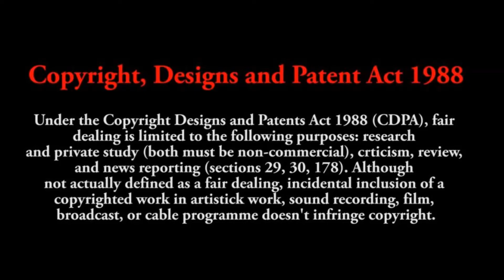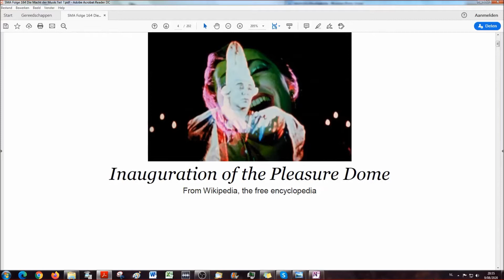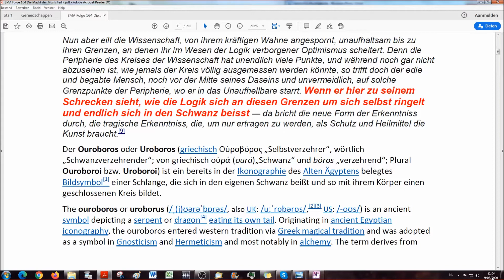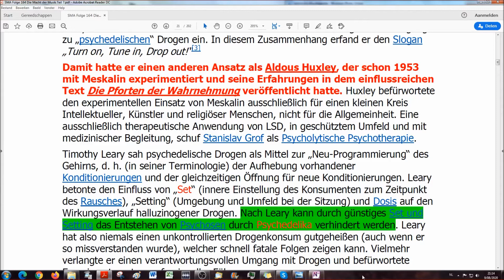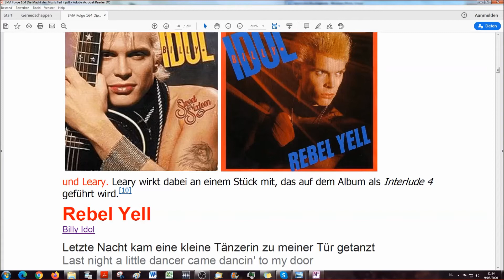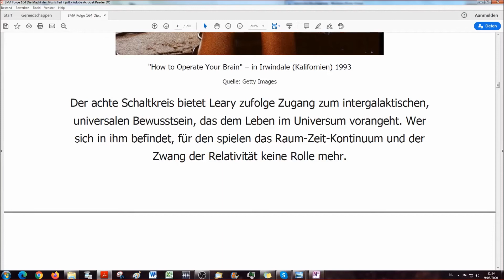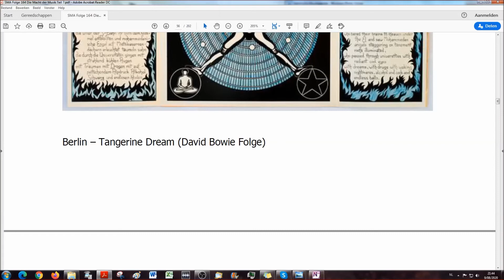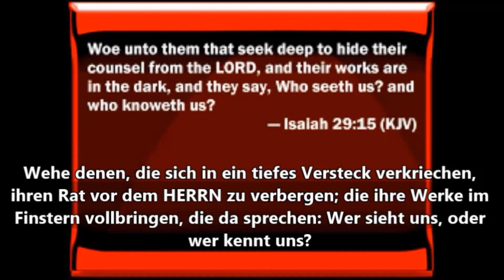Satan's Musik A-genda # 163: Die Macht der Musik - New Age und Drogen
Was ist Musik? Wie werden wir beeinflusst durch die verschiedenen Medien? Dies ist eine Studie zum Nachdenken, auf welche Weisen wir subtil beeinflusst werden. Wikipedia schreibt lediglich: „Musik ist eine Kunstgattung, deren Werke aus organisierten Schallereignissen bestehen. Zu ihrer Erzeugung wird akustisches Material, wie Töne, Klänge und Geräusche, innerhalb des für Menschen hörbaren Bereichs, geordnet. Musik ist ein „Kulturgut" und Gegenstand der Musikwissenschaft."
Kultur kommt von KULT.
KULT ist eine religiöse Verehrung. (Das ist der ursprüngliche Hintergrund der auch für Musik gilt und der immer noch gilt, auch wenn der Mainstream anderes behauptet.) Der Duden erklärt Kult wie folgt : an feste Formen, Riten, Orte, Zeiten gebundene religiöse Verehrung einer Gottheit durch eine Gemeinschaft.
Daher geht es in diesen Folgen um die Tricks und Kniffe welche in den verschiedenen Bereichen exemplarisch belegt und erörtert werden. In der Bibel steht geschrieben: 1. Mose 3:1 „Aber die Schlange war listiger als alle Tiere des Feldes, die Gott der Herr gemacht hatte".

Viel Spaß bei dieser Serie die aufzeigen wird, wie listig man uns „hinters Licht" geführt hat und immer noch führt wenn wir nicht selber den Dingen auf den Grund gehen.

Michael's Kanal

Michael's 2.Kanal